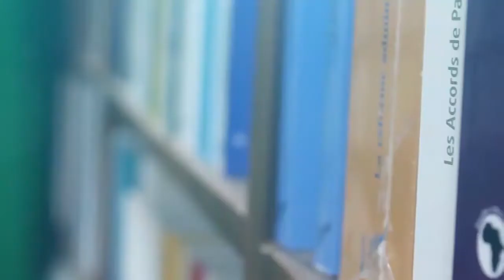LIVRE ET CULTURE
Dans cet épisode le Professeur MOUCHILI nous parle de Livre et Culture, quelle est la place du livre dans la société, qui est un outil indispensable pour la culture de cette dernière.
Par INKOUK